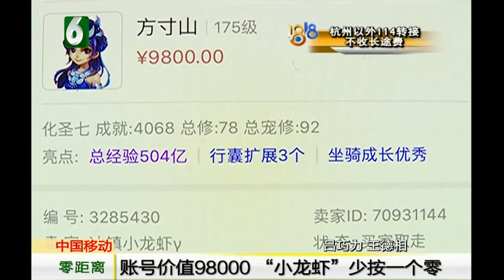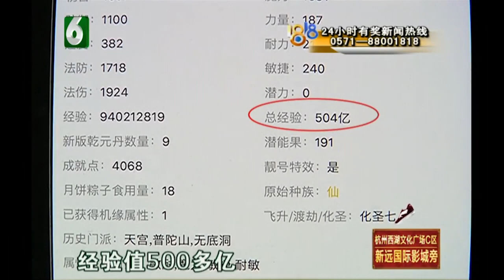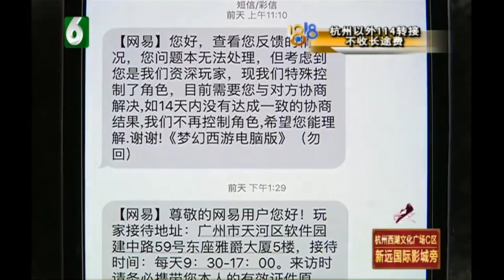【1818黄金眼】账号价值98000 “小龙虾”少按一个零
【账号价值98000 “小龙虾”少按一个零】罗先生是网络游戏老玩家，在游戏里面的角色名叫冰镇小龙虾。他最近想把一个游戏账号卖掉，价值九万八，但交易的时候少输入一个零。

新闻标签：